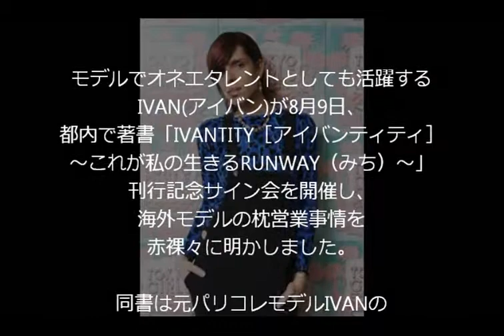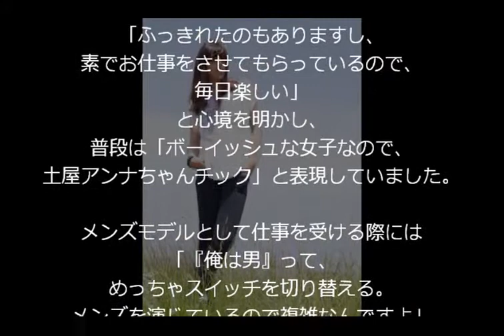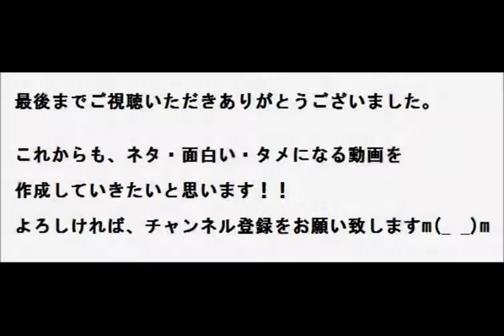IVAN(アイバン)メンズモデル界にも枕営業！？【赤裸々告白】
モデルでオネエタレントとしても活躍する
IVAN(アイバン)が8月9日、
都内で著書「IVANTITY［アイバンティティ］
～これが私の生きるRUNWAY（みち）～」
刊行記念サイン会を開催し、
海外モデルの枕営業事情を赤裸々に明かしました。

同書は元パリコレモデルIVANの
自伝的ゴシップエッセイ。
モデル業界のスキャンダラスな
体験をつづった初の著書で、
「枕営業があるって本当？」
「モデル同士のバトルって当たり前？」
「ファッション業界だからボーイズラブも多いの？」
など過激なキーワードがズラリと並んでいます！！

赤裸々な内容についてIVANは、
「あくまでわたしがメンズモデルとして
見てきた世界なので、
これでもマイルドにしている」

枕営業は、
「日本だと売れない女優さんとかがやる
イメージがあるけど、
（海外では）メンズモデルの枕営業というか
ステップアップの手段としてするのも
見てきた上で書かせていただきました」
と事実であることを説明しています。

海外でのモデル業は、
「自分を動くマネキンとして
自覚している仕事で、簡単にはなれない、
すごくシビアで残酷な世界でもあることを
わかってもらえたら。
ガチでモデルをやっている人たちを
応援しているので」
と著書に込めた思いも語りました。

バラエティー番組「有吉反省会」で
オネエであることをカミングアウトしたIVAN。
「ふっきれたのもありますし、
素でお仕事をさせてもらっているので、
毎日楽しい」
と心境を明かし、
普段は「ボーイッシュな女子なので、
土屋アンナちゃんチック」と表現していました。

メンズモデルとして仕事を受ける際には
「『俺は男』って、
めっちゃスイッチを切り替える。
メンズを演じているので複雑なんですよ」
と笑いながら、
「メンズモデルのIVANとして
テレビに出演してくださいと言われるときは、
プライドを持っているので、
メンズモデルの状態でヌルヌルバトルとか、
女の子をナンパしに行くとかは
できなかったり……
そこは一線を引かせていただいています」
と強いこだわりを持って
仕事に臨んでいることも明かしていました。

色々なウラ面がみれて面白い(=^▽^=)
ですね！！